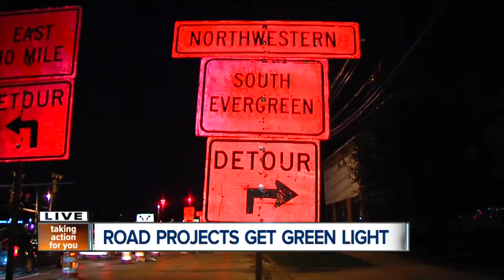New road projects approved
The state has approved millions in new road projects.